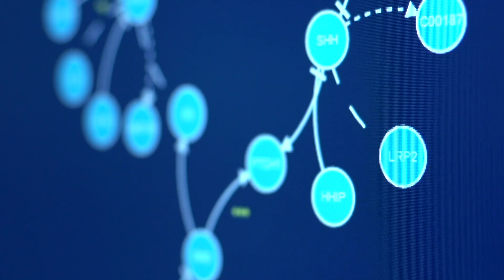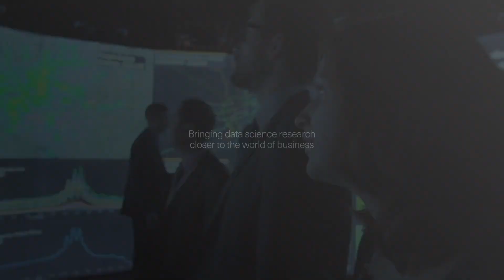Imperial Business Analytics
Imperial College Business School inspires the best minds to become future business leaders.

As part of Imperial College London, a global leader in science and technology, we drive business advantage through the fusion of business and technology and an entrepreneurial mindset.